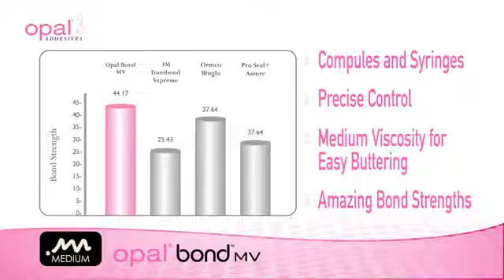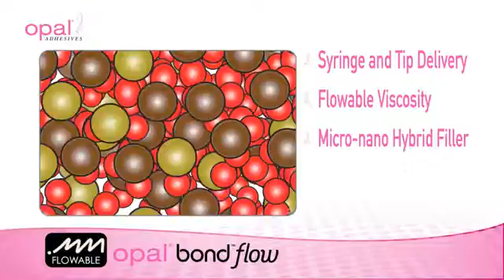Opal Bond Family Introduction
مكتب سمارت
لتجهيز أجهزة ومستلزمات طب الاسنان
متوفر كافة تجهيزات طب الاسنان من افضل الوكالات العالمية
العراق - بغداد – باب المعظم –مقابل مصرف الرافدين – باتجاه كلية طب الاسنان –
هاتف :
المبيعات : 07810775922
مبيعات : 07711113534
الموزع في الكرخ: مكتب سما دنت- بغداد - - نفق الشرطة - قرب مول دنفوشة
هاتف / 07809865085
مكتب سمارت اربيل- كردستان - هولير - باريتي - شارع مقابل مختبر فارمة